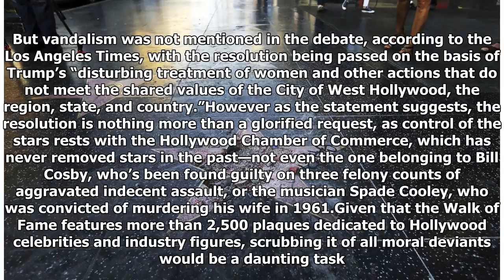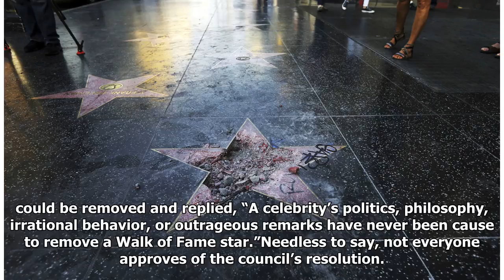West Hollywood City Council Demands Removal of Trumps Walk of Fame Star